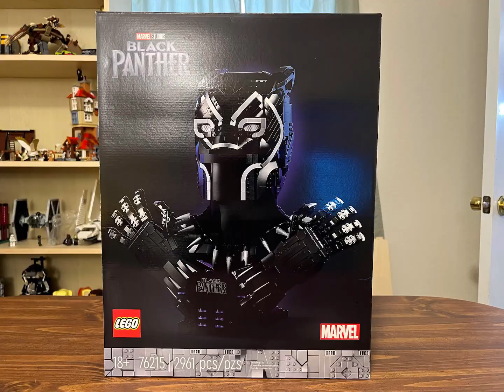Upcoming LEGO Speed Builds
A list of my upcoming LEGO Speed Builds. I’m getting into some good sets, with a few surprises mixed in.